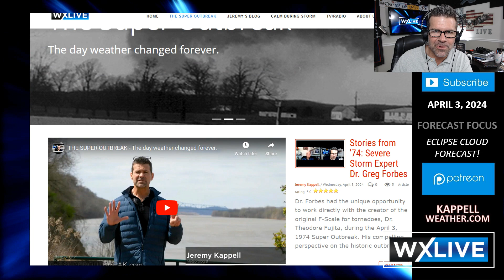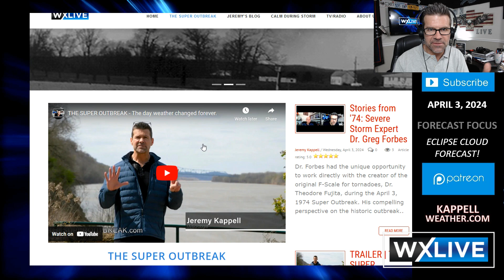A Total Eclipse or a Total Bust?? April 8th Cloud Forecast..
April 8, 2024: A total eclipse or total bust?  That depends on your location.  Areas for BEST ODDS at seeing a TOTALLY CLEAR total eclipse in this update..